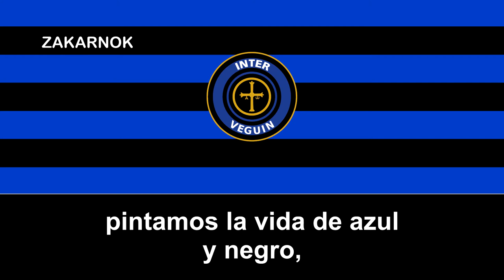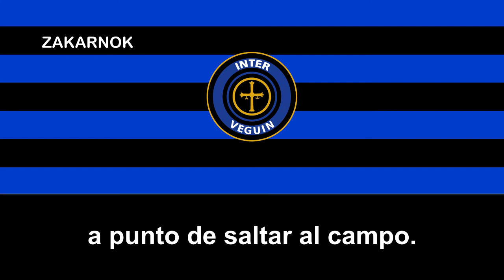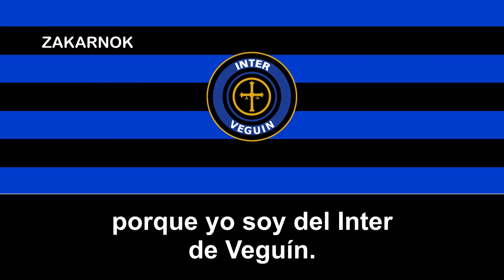Himno del Inter de Veguín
El Inter de Veguín es un club de fútbol 7 que tiene sede en Tudela Veguin.

El barrio de Tudela, siempre ha tenido una enorme tradición futbolera, todo comenzó en 2014, a principios de enero, cuando varios jugadores del pueblo de Tudela Veguín se reunía para jugar pachangas en el polideportivo de Tudela Agueria cuando llovía y el temporal no era el adecuado, cuando era el adecuado se jugaba en los cole o en la pista del parque nuevu.